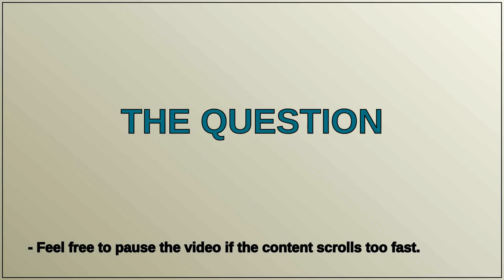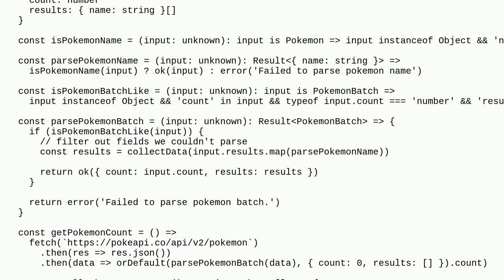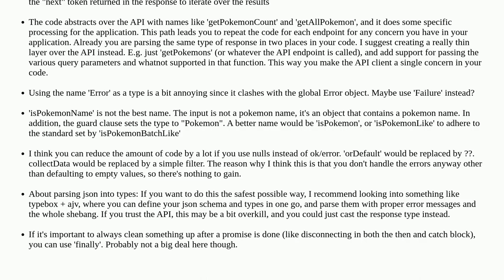Codereview: Parsing fetched data in TypeScript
Parsing fetched data in TypeScript

A special thanks goes out to the community

  typescript